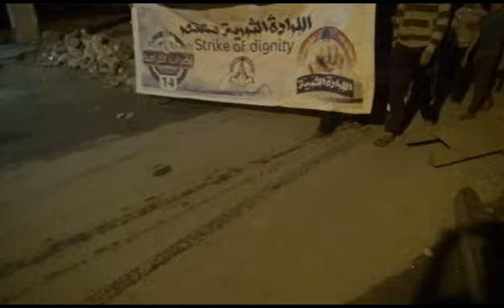سترة الخارجية: مسيرة "جمعة قادمون يا فبراير" 1/2/2013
عاصمة الثورة: استعداداً لليوم الخالد الذي انطلقت فيه ثورة 14فبراير ثورة العطاء ثورة التضحيات ثورة الغضب و تأكيدا على الأهداف التي خطها و سطرها الثوار بدمائهم الزكية 1-2-2013